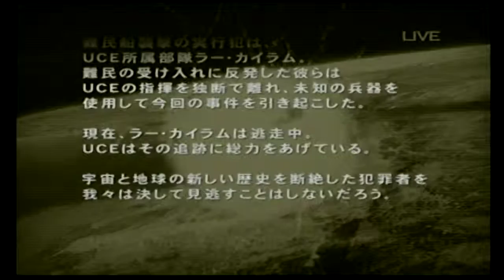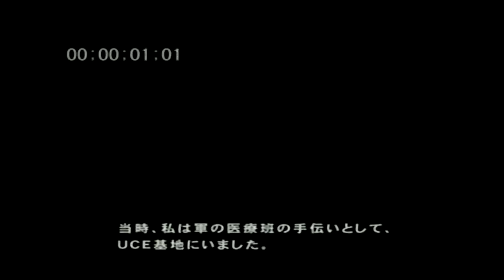Another Century's Episode - Gameplay (No Commentary)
This was my first time playing the game so I suck quite a bit here.

A bit of unused gameplay I had on my hard drive from Another Century's Episode. I may go back to this game one day and do a full SnicketyReviews on it.